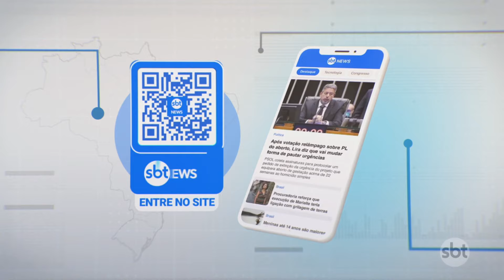Haddad se pronuncia sobre solução para a compensação da desoneração da folha | SBT Brasil (10/07/24)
O ministro da Fazenda, Fernando Haddad, afirmou que agora cabe ao Senado encontrar uma solução para o impasse em torno da compensação da desoneração da folha de pagamento.

"A decisão é deles. Agora vai vencer o prazo da decisão do Supremo. E o presidente reiterou que nós temos que obter uma compensação ou não, situação na qual volta a reoneração", disse o ministro.